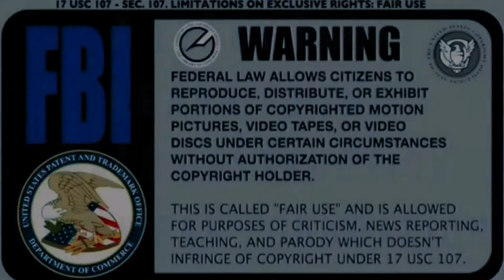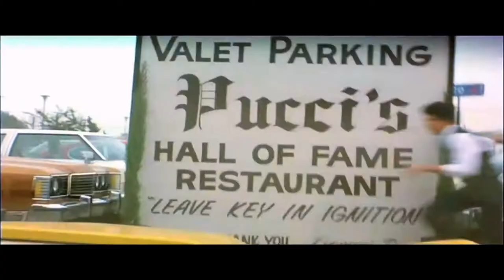Halicki Special Edition | Police Chase Corvette | 1080p | R. I. P. - McVay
Chopped, Mixed, & Polished - Auto Motive 88 Studio
by Craig O. Robbins

Watch "The Junkman 1982
With Remastered Original
Soundtrack" on YouTube

When We Weave A Web,
Each Thread,
Keeps Us Fed,
But,
IF There Is A Weak Link,
DEAD.

⚔The Infinite Pursuit⚔
        🛡For Purity🛡
               ♾⁸⁸♾